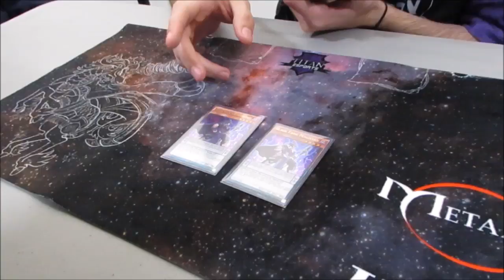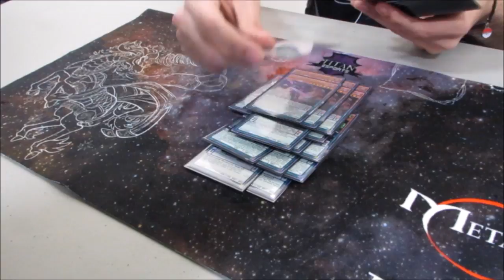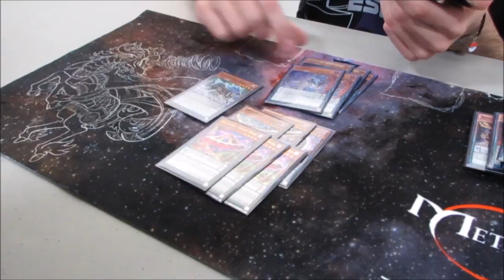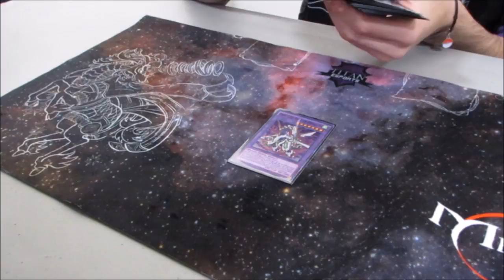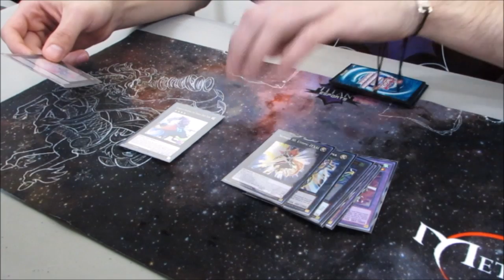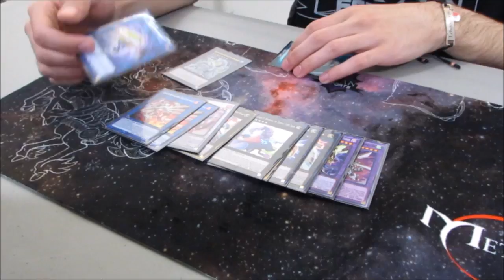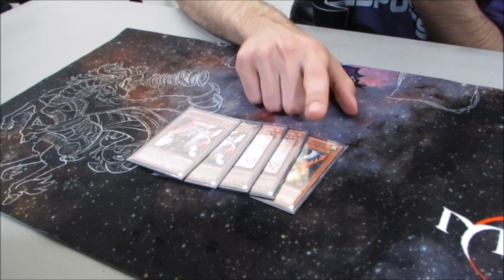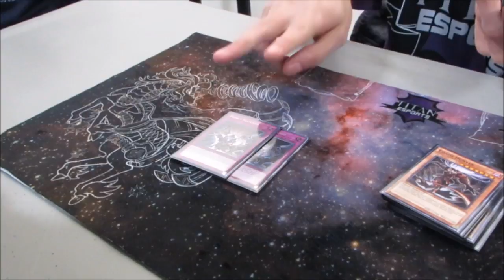Yu-Gi-Oh! Top 32 YCS Salt Lake City - Marcus Hayden -ZEXAL Magicians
↓↓↓FIND ME ON ALL SOCIAL MEDIA HERE↓↓↓
Add me on my LIT SNAPCHAT!
► simplyslimygo
Be sure to check out Ultimate Cards TCG
Go here for any cards you'll need for upcoming tournaments at competitive prices!